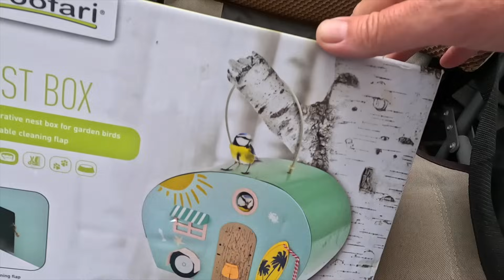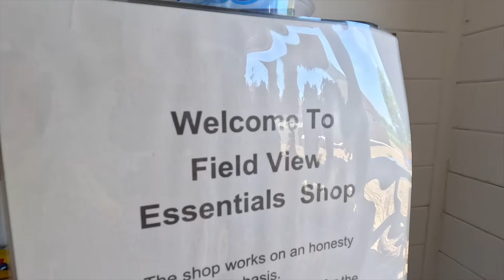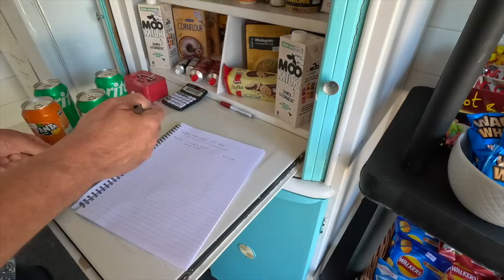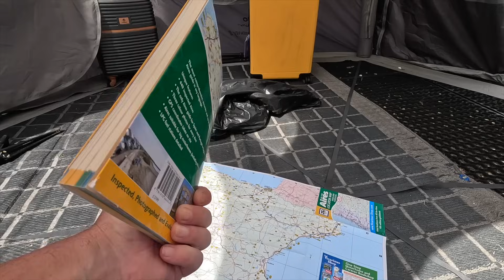Last Minute Holiday Prep: Getting EXCITED!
It's ridiculously hot right now and it's only going to get hotter as we prepare for our trip to Turkey where it's 30 degrees right now. Dan finds a lazy way to mow the grass with his maracas and Mazzy finally takes it easy as all jobs are almost done.